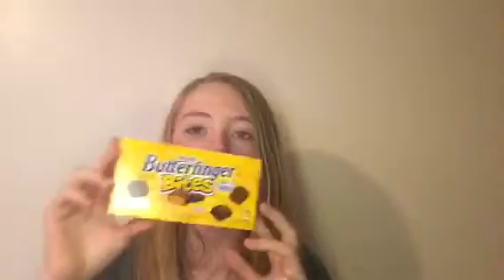What I got for Easter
There is not much to this I hope u enjoyed this video I guess but yeah luv u guys peace out

Vine:MarisaAJohnson1
Younow:MarisaAJohnson1